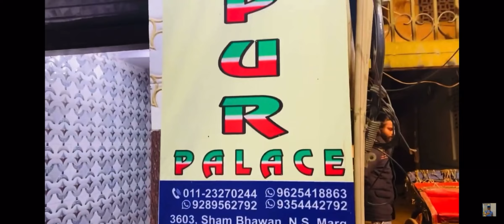Kannur to manali budget trip || exploring manali || മണാലി ബഡ്ജറ്റ് ട്രിപ്പ് മലയാളം